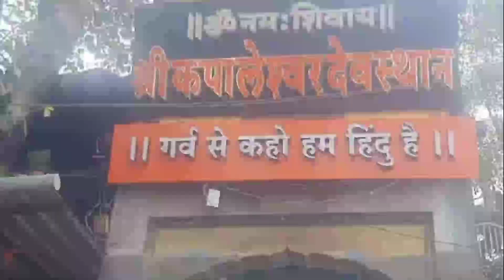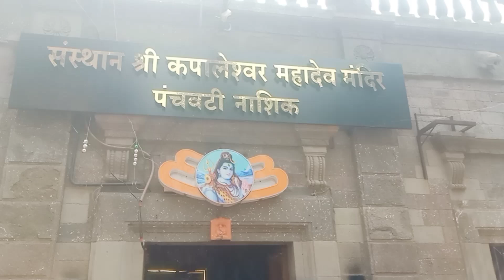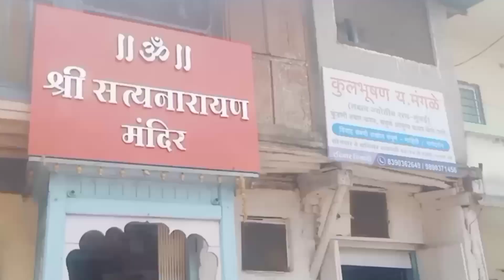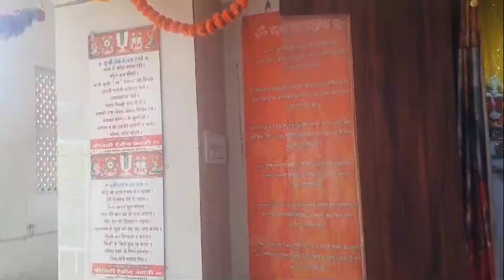nasic panchavati||nasic ardhanareeswara templ